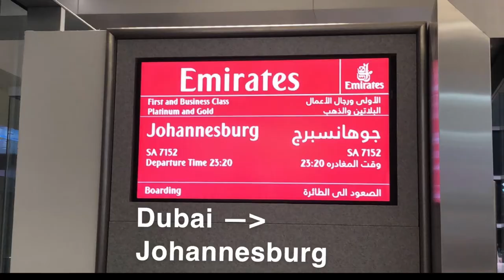My Hunting Trip to Africa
On June of 2019, My dad, brother, and I went to South Africa for a hunting trip. We had so much fun. This video does not give it any justice to how fun of a trip that was.

This is a trip that for sure, I will never forget. Thank you dad for everything, I love you.